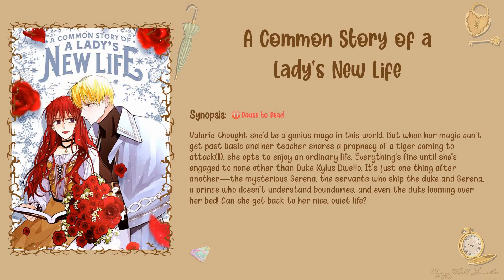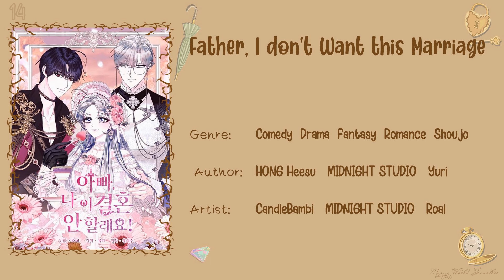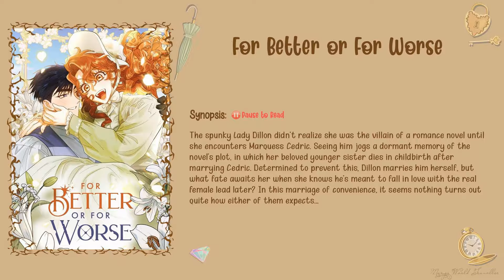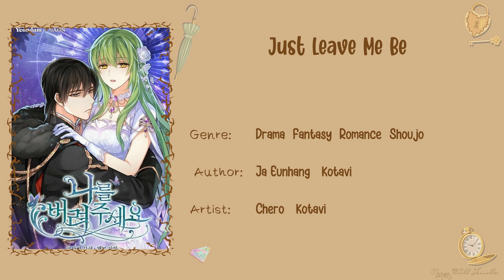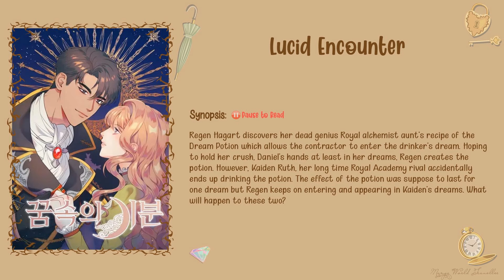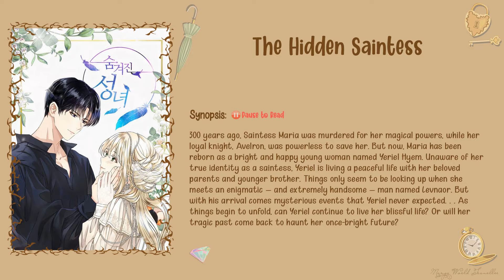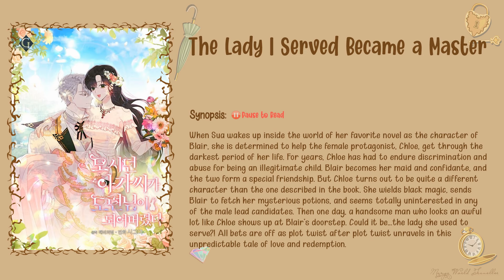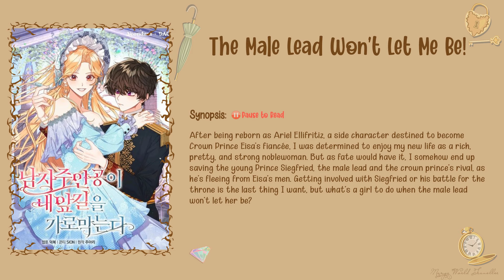50 COMPLETED HISTORICAL ROMANCE MANHWA PART 2 | MANHWA RECOMMENDATION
50 LIST OF COMPLETED HISTORICAL ROMANCE MANHWA PART 2